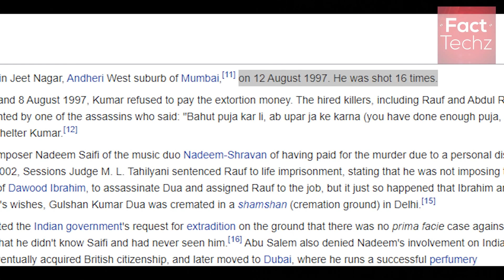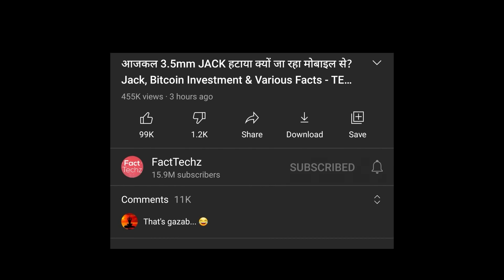T Series me 'T' Ka Matlab Kisi Ko Nahi Pata - Facts About T Series Company - AMF Ep 8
We discuss the story of the founder of T-Series, Gulshan Kumar. What is the full form of T-Series?

Let us know some of facts about T-Series in this episode of (Amazing Micro Facts) series.

AMF (Amazing Micro Facts) is a mini knowledge series by Rajesh Kumar AKA FactTechz where we explore different amazing facts related to science, astronomy, finance, technology and various general facts. This is the episode 8 of AMF.